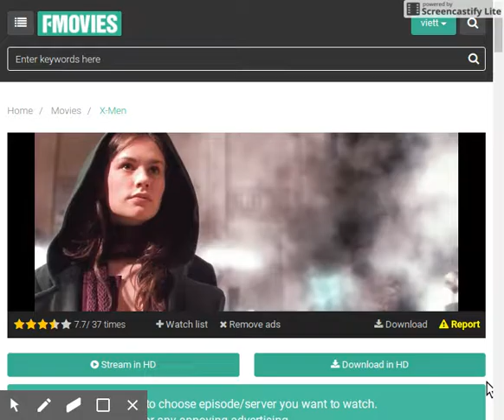How Abba checking my Hours on His Chair from The Sky!